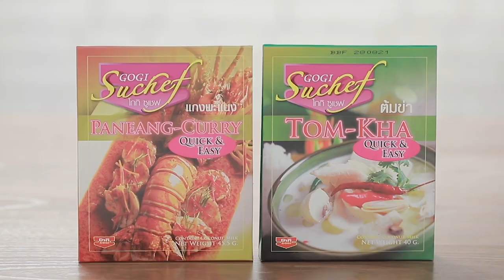เต็มปากเต็มคำ (รูปแบบใหม่) โจทย์วัตถุดิบ ขิง l EP.74 [1/3]